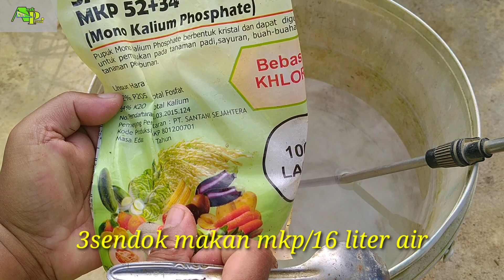Penyemprotan ke6 cabe maruti f1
Assalamualaikum wr.wb
Video kali ini saya akan melakukan penyemprotan ke6 cabe maruti f1 tepatnya di usia 40hst.
Adapun yang saya gunakan pada penyemprotan kali ini :
-Insektisida berbahan aktif profenofos 10ml/16liter air
-Mkp 3 sendok makan/16 liter air
-Gandasil B 1sendok setengah/16 liter air
- Perekat
Untuk lebih jelas nya tonton video kali ini hingga selesai.
Semoga video kali ini bisa bermanfaat.amin